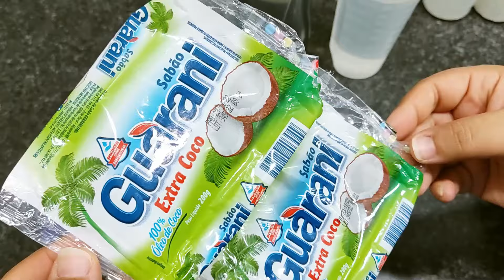SABÃO DE COCO LÍQUIDO CASEIRO ARTESANAL PERFUMADO SEM SODA SUPER FÁCIL E ECONOMICO/ SABÃO DE COCO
INGREDIENTES:
- 400G SABÃO DE COCO ARTESANAL
- 1 LITRO DE DETERGENTE DE COCO (JÁ ENSINEI A FAZER AQUI NO CANAL, PARA APRENDER É SÓ CLICAR
- 2 COLHERES (SOPA) DE BICARBONATO DE SÓDIO (JÁ ENSINEI A FAZER AQUI NO CANAL, PARA APRENDER É SÓ CLICAR
- 2 COLHERES (SOPA) DE ESSÊNCIA DE COCO EM PÓ (JÁ ENSINEI A FAZER AQUI NO CANAL, PARA APRENDER A FAZER É SÓ CLICAR